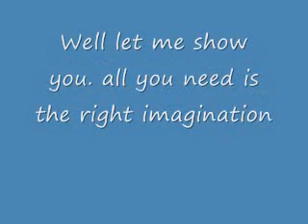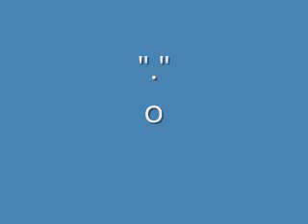How to face type.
Let's make some faces!